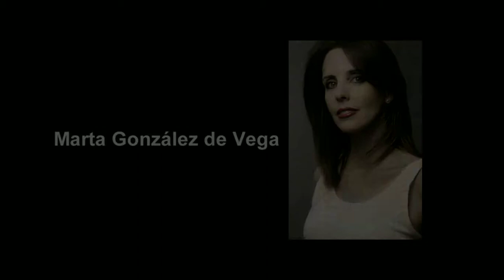Marta González de Vega (Ficción comedia y drama)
Varias escenas de ficción protagonizadas por la actriz Marta González de Vega en género cómico y dramático.